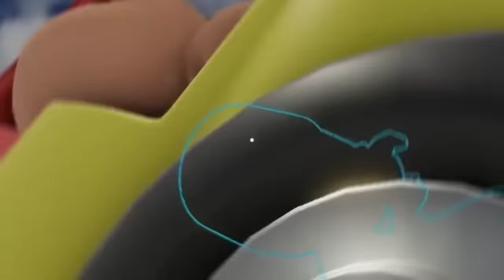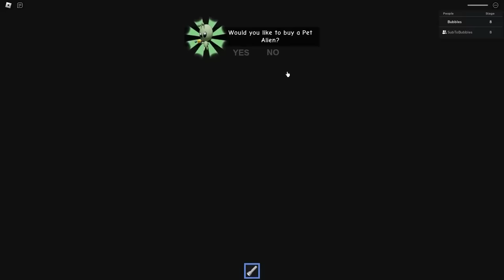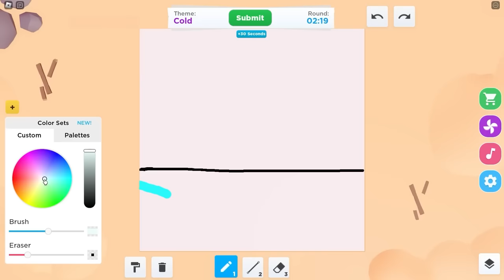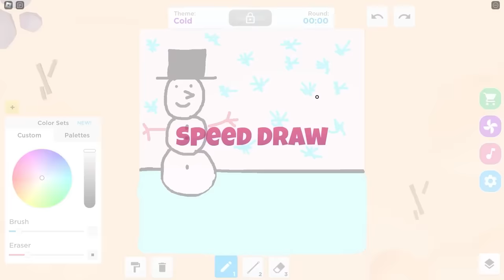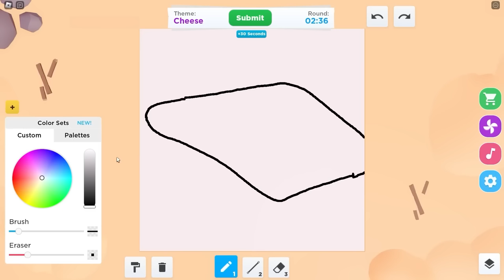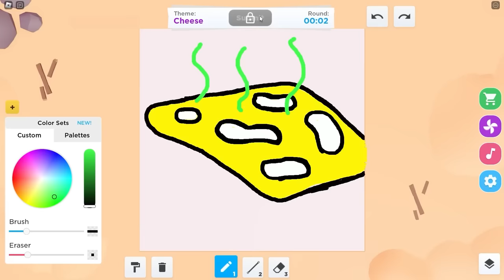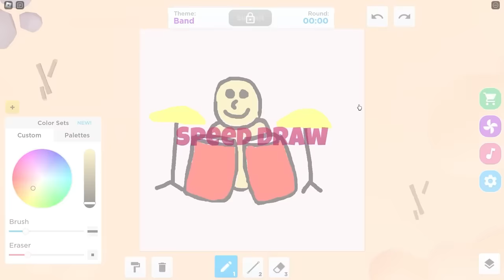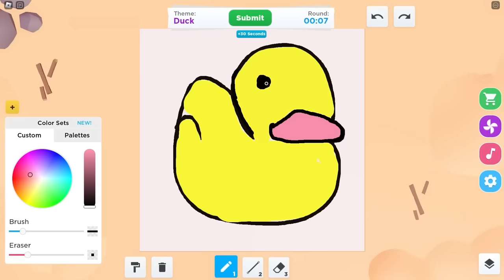Baby Spends 24 Hours in Minecraft!